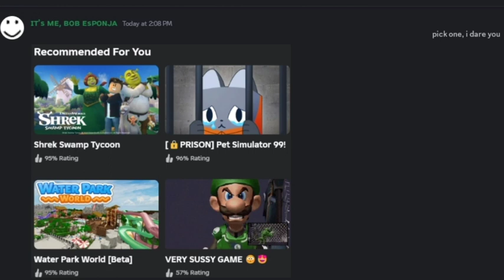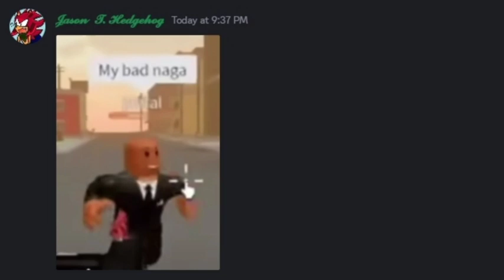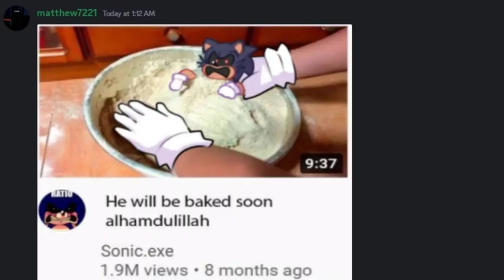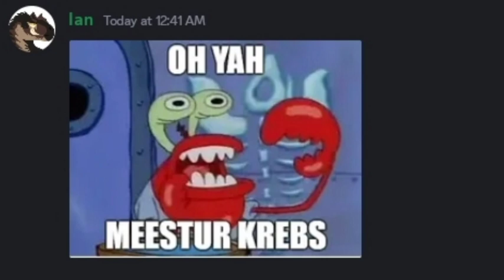cursed images reborn part 12